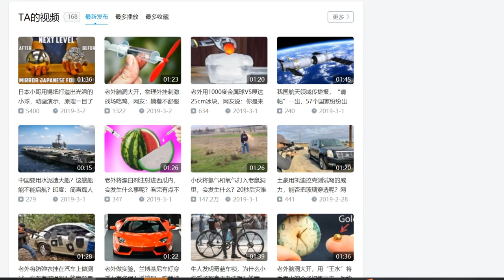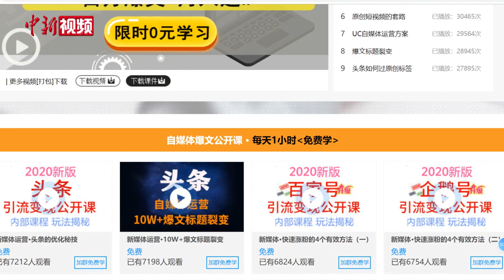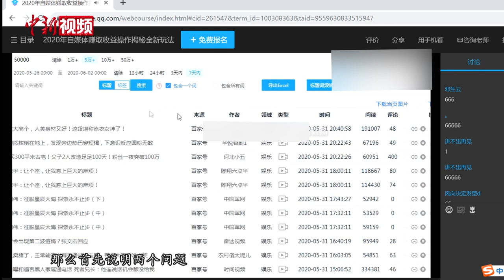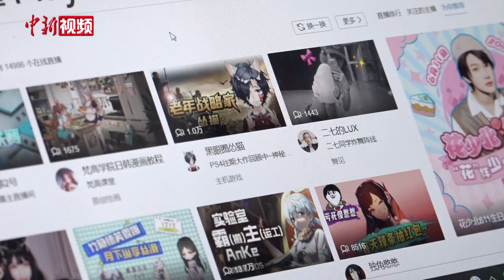起底短视频营销号：十分钟出一条 “偷”素材做伪原创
视频平台上经常有些视频账号发布的内容剪辑粗糙、并非原创，却依靠靠吸睛的标题或封面博取点击量获利。这类账号就是视频营销号。它们大量盗用原创素材，侵害原创内容生产者权益。营销号运营者透露，视频营销号的主要盈利方式有两种，一种是靠视频带货，另一种则是赚取点击量从平台获得分成收益。由于营销号较少具有原创能力，绝大多数都靠盗用他人视频，二次加工后通过特殊软件批量分发，投递至各个平台。